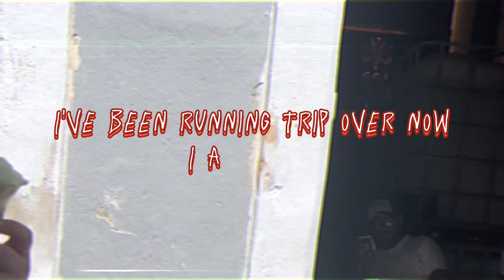Guilty - Lucius Kanaar (Official Lyric Video)